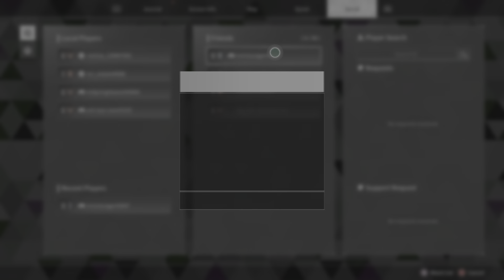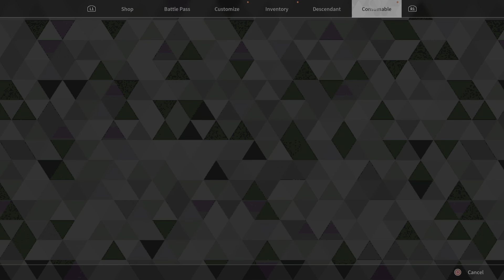The First Descendant Gameplay PT18